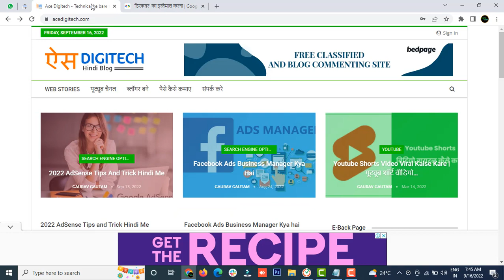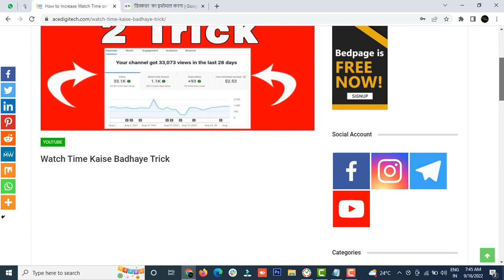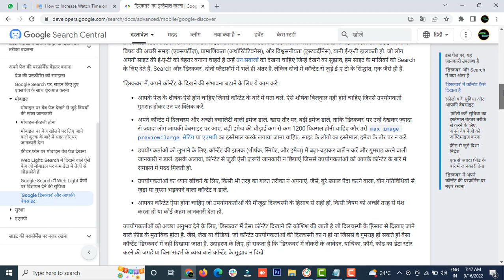Google_Web_Stories को Google Discover में कैसे लाये? Web Story in Discover Complete Guide 2022